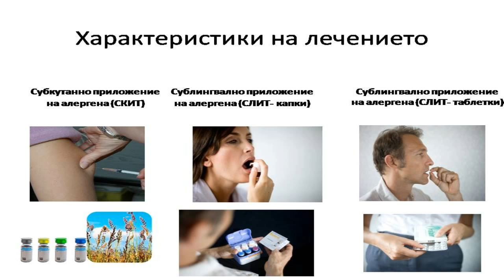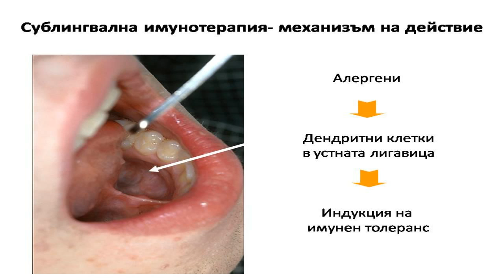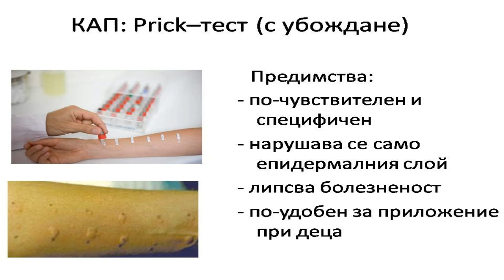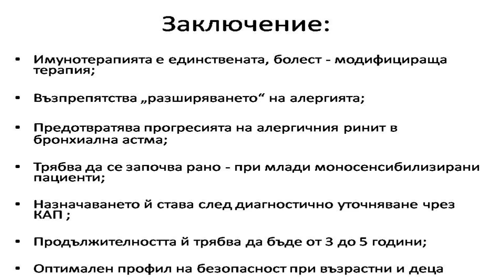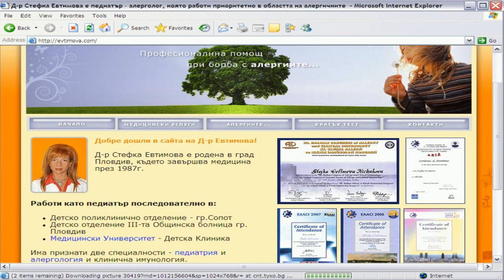Имунотерапията при алергични заболявания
Имунотерапията при алергични заболявания, д-р Стефка Евтимова